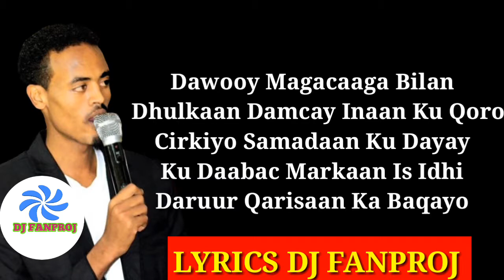Hees cusub official audio 2018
Adaa Dumar Ugu Sitoo CODKII Qamar Suugaani Lyrics